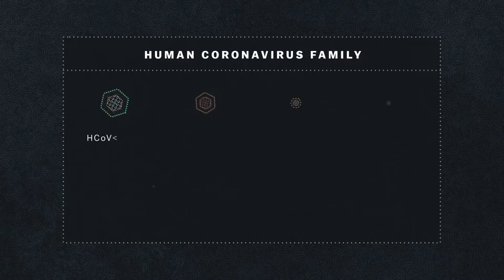Coronavirus, Explained ¦ Official Trailer ¦ Netflix